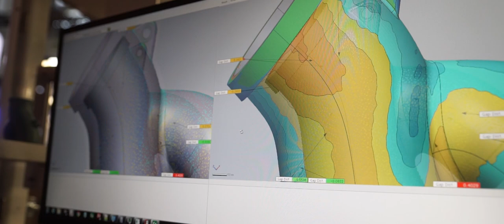3D Systems Figure 4 with Automated 3D Inspection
Now with automatic, in-line 3D inspection, 3D Systems’ Figure 4 technology enables ultra-fast, modular Stereolithography (SLA) for the closed-loop manufacturing of plastic parts on the factory floor.